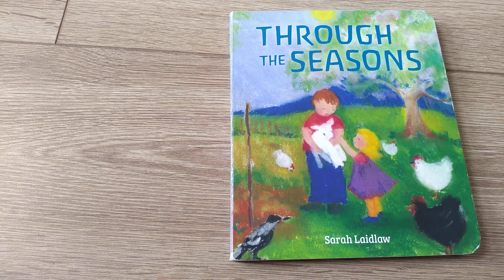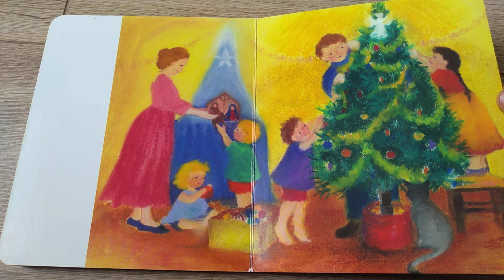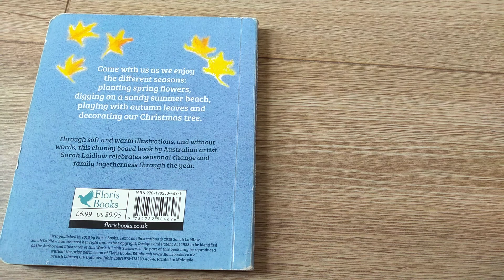Through the seasons (LECTURE)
Lecture du livre d'images "Through the seasons" de Sarah Laidlow